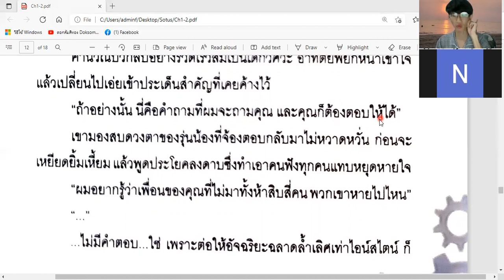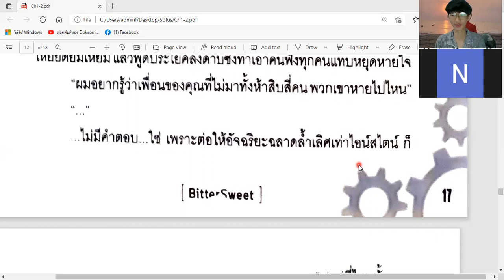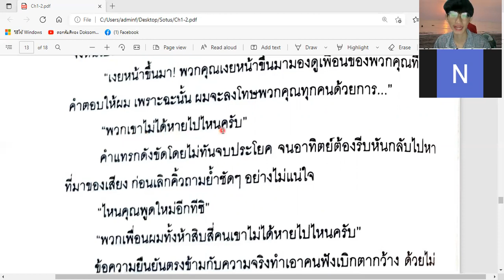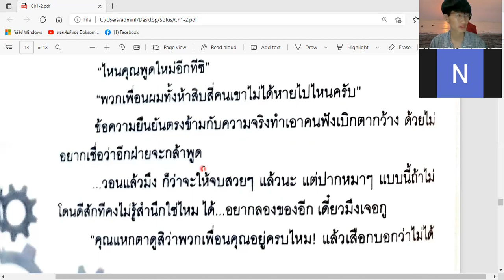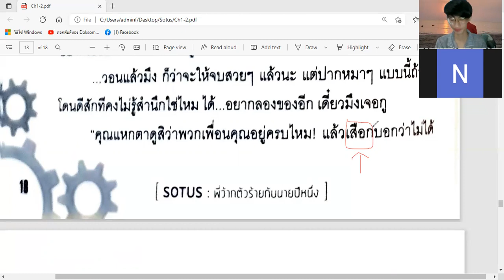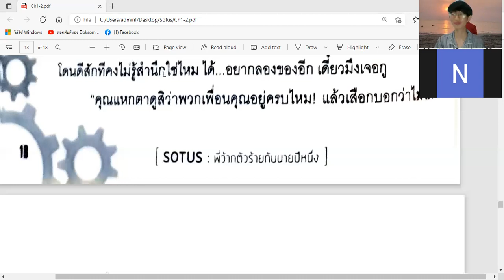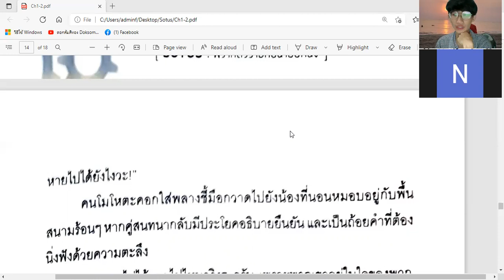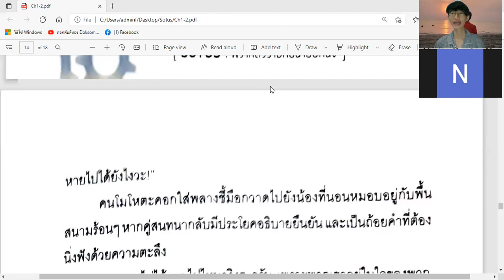Reading Thai Novel Lesson ( 5 ) / ထိုင်း BL ဝတ္ထု ဖတ်ခြင်း သင်ခန်းစာ ( 5 ) / Day ( 5 ) / 22.4.2022